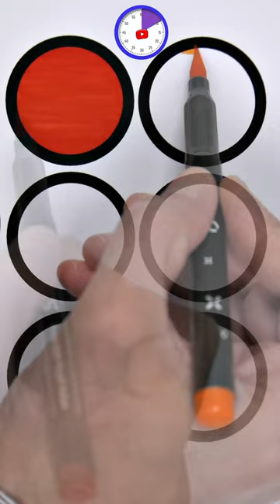🌜🪐🌑🌝🌚🌎🌕🪐🌛 Shapes / Akn Kids House